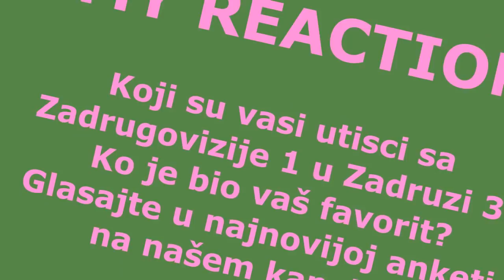Evo KO je POBEDIO na Zadrugoviziji / OVO su SVI POBEDNICI Zadrugovizije